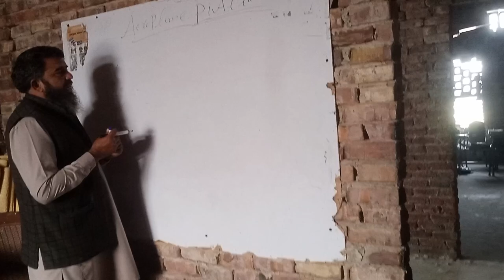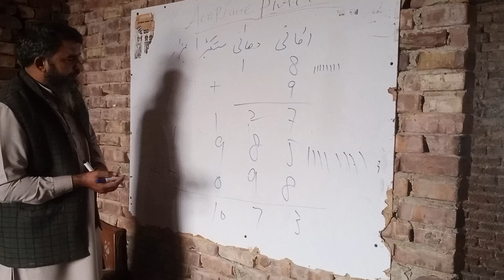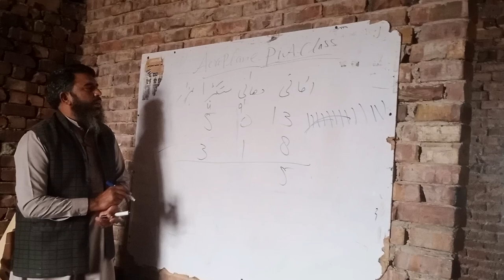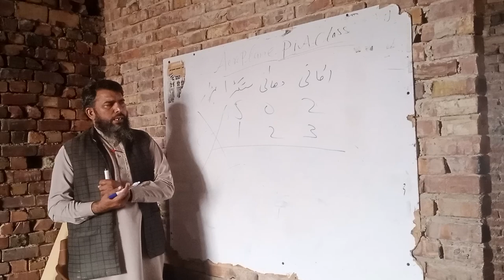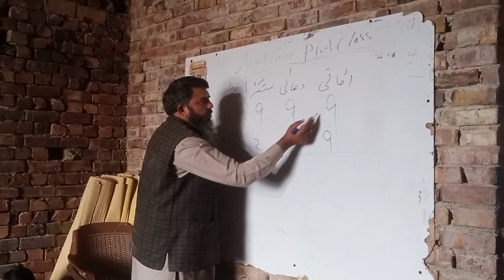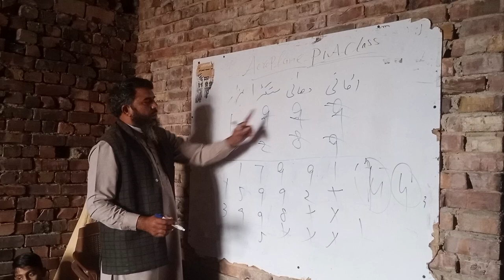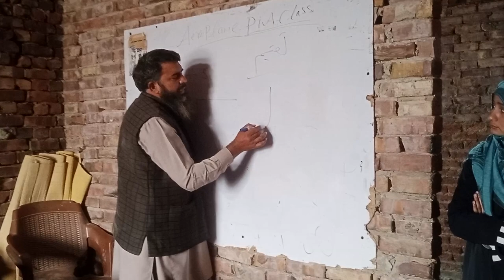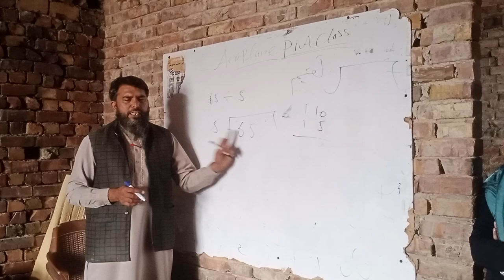math for kids